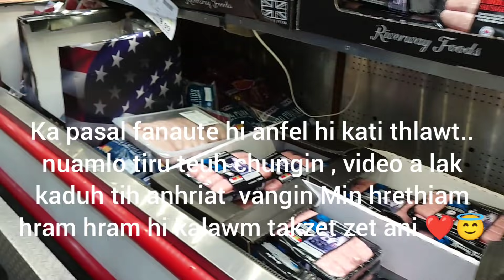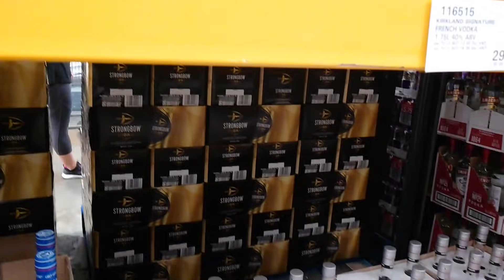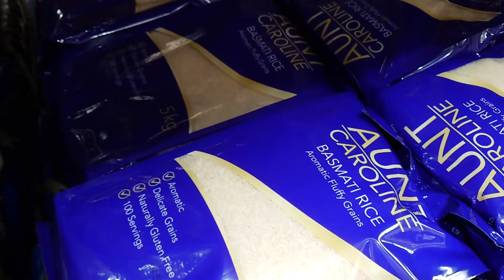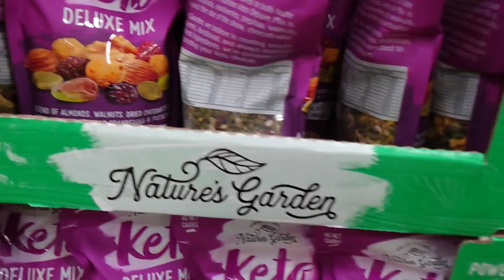Daniel's Birthday preparation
Pathian kaihhruaina a zarah Nielpuian kum 8 alo tling ve ta reng Mai... special takin lo buatsaih sak ka tum a, ni 3-4 chhung nitin lo up ka tum dawn nia aw 🥰🥰 part 1,2,3... in ka rawn then dawn a, nitin in lo en thin dawn nia, a bikin nielpuia lo ngainatu te zawng zawng tan kalo muah sak vek che u aw ❤️🥰😘